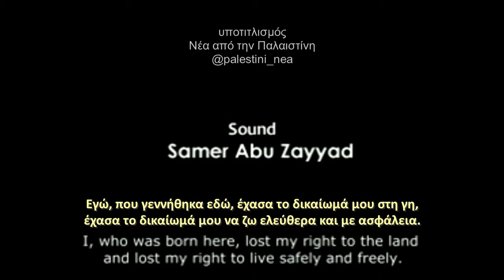Η Χεβρώνα υπό πολιορκία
Ντοκιμαντέρ μικρού μήκους για τη Χεβρώνα, στις περιοχές Η1 και Η2. Η ταινία αναδεικνύει την επίδραση των ισραηλινών πολιτικών και πρακτικών στη Χεβρώνα ιδιαίτερα τον αποκλεισμό  της πρόσβασης των Παλαιστινίων στην ΠαλιάΠόλη.

Στις 25 Φεβρουαρίου 1994, ένας εβραίος ακροδεξιός με το όνομα Baruch Goldstein έσφαξε 29 Παλαιστίνιους στο τέμενος Ibrahimi. Από τότε ο ισραηλινός στρατός άρχισε να κλείνει την Οδό Σουχάντα.

Οι ισραηλινοί έποικοι εξακολουθούν να θεωρούν τον Goldstein ως ήρωα και να διδάσκουν τα παιδιά τους   να τον σέβονται για την δολοφονική πράξη του, ειδικά κατά τη διάρκεια του εβραϊκού φεστιβάλ   Πουρίμ.

Το 1997 οι έποικοι  ανταμείφθηκαν ακόμη περισσότερο για τη σφαγή του Goldstein, όταν η Παλαιστινιακή Αρχή συμφώνησε να επιτρέψει  στην ισραηλινή κατοχή να χωρίσει την Χεβρώνα σε δύο ζώνες: " H2" "H1".  Η ζώνη Η1 διοικείται  κανονικά από την Παλαιστινιακή Αρχή και φιλοξενεί πάνω από 120.000 Παλαιστίνιους.  Η ζώνη Η2, υπό πλήρη ισραηλινό στρατιωτικό κανόνα, περιλαμβάνει την   ιστορική Παλιά Πόλη, καθώς και το τέμενος Ibrahimi.  Οι ισραηλινές δυνάμεις κατοχής περιορίζουν σημαντικά τη μετακίνηση περισσότερων από 30.000 Παλαιστίνιοι στην Η2, ενώ οι ισραηλινοί έποικοι κυκλοφορούν ελεύθερα υπό την προστασία του στρατού.

Από τότε, οι έποικοι έχουν καταλάβει με τη βία παλαιστινιακά σπίτια στην Παλιά Πόλη, αφήνοντας μεγάλο μέρος του κέντρου της πόλης να μοιάζει με μια πόλη-φάντασμα.